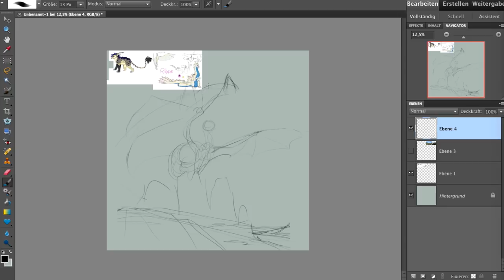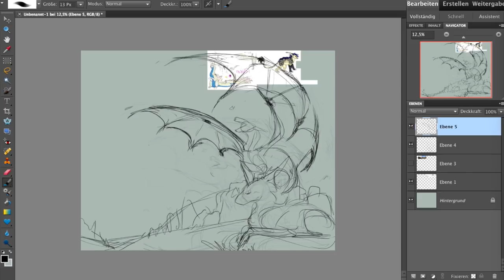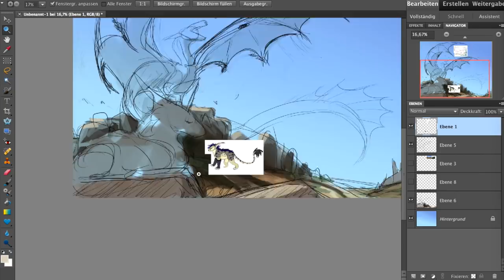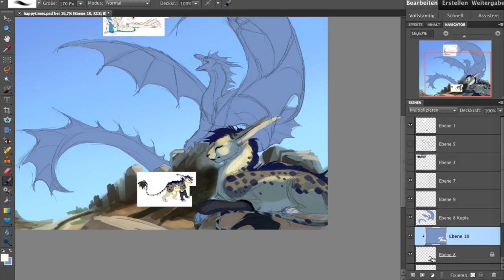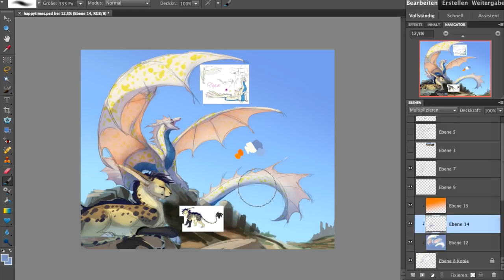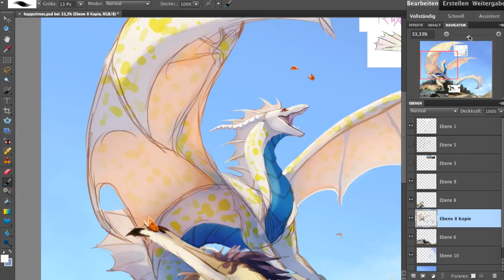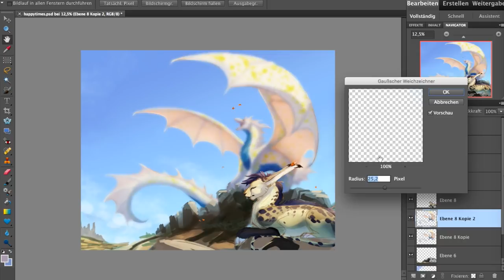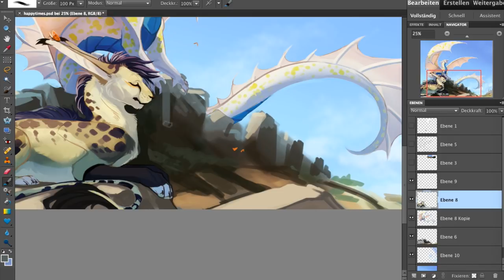Speedpaint. 131 Doppy and Rhyfen (commission)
:0 I finally managed to pull off a happy-bright-blue-sky without making it look wrong, or making the other colors look oversaturated.
There's a reason why I don't do much happy scenes, and it's because I'm so very dependant on dark values to make my choice of colors work together.
When going for bright and sunny, I usually just ended up making every color punchy and saturated, and things just won't work at alllll.

But now, using photos of landscapes I myself have taken, I went with the palette that they offered, and simply added some happy boys in there.

Time recorded: 3 hours ( the sketching alone took 50 min, btw)
Programs used: Photoshop elements.10, quick time player